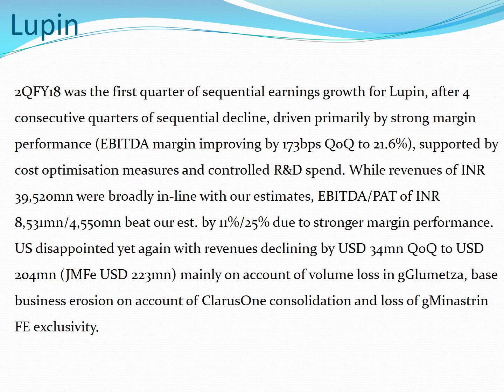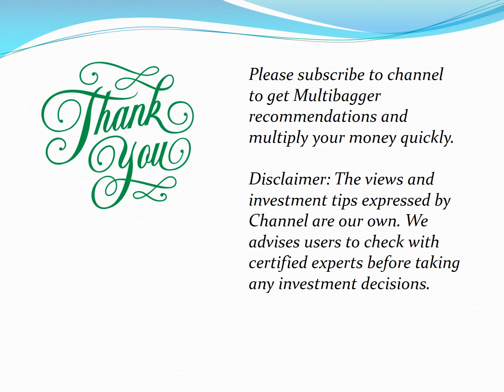Multibagger Stocks - Lupin - 45% - duration 6 to 12 months !!!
Multibagger Stocks to make multi fold income !!!   Lupin -  45% - duration 6 to 12 months !!!